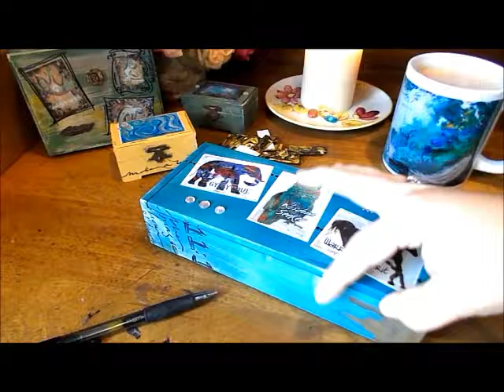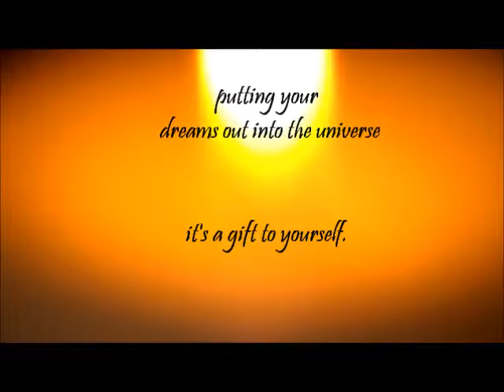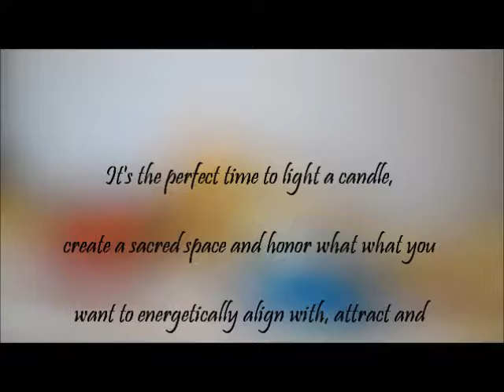An invitation to Dream. Introducing Dream Boxes - Noelle Rollins Art wishes and dreams collection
Take a 3 minute journey with me. Get inspired totake time for you.  To wish, hope and dream again.  Plus, I'll walk you through how to use your dream wish box.
I hand paint each box, then embellish them with my artwork, other collage pieces and rusty goodies.  Each is unique.